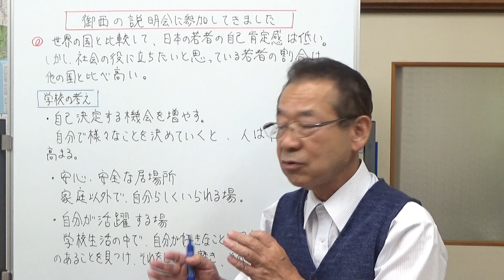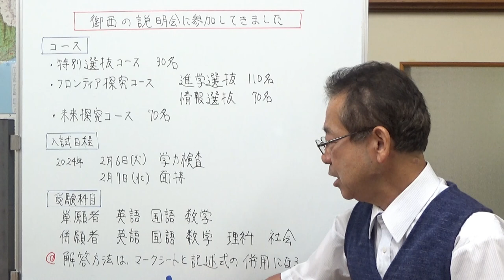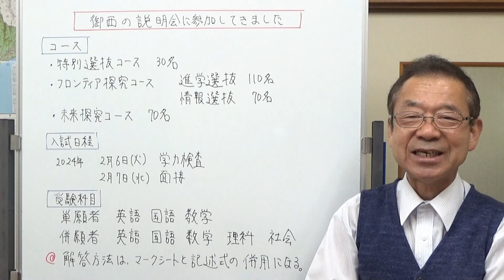御殿場西高校の説明会に参加してきました。 静岡県の学校情報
御殿場西高校の説明会に参加してきたので、その内容についてお話ししました。